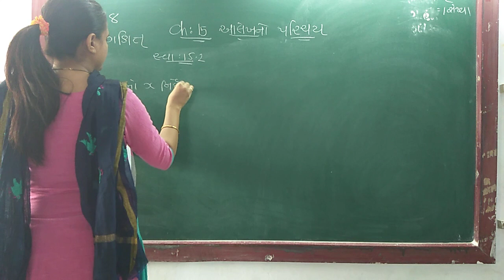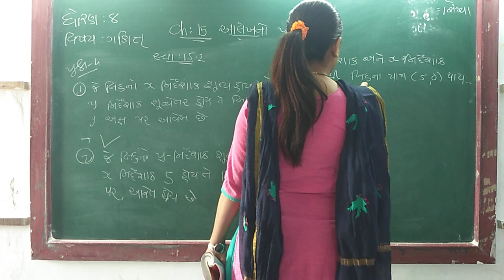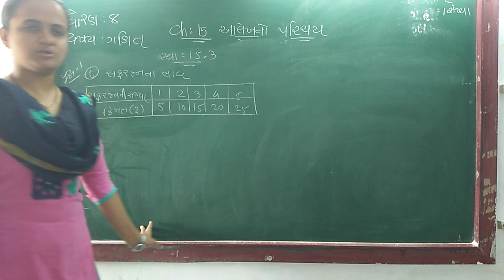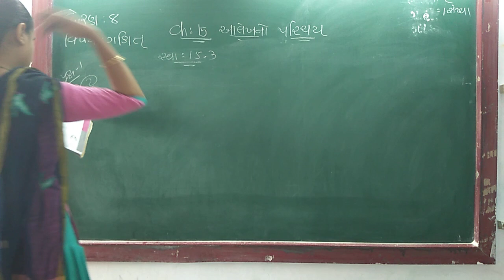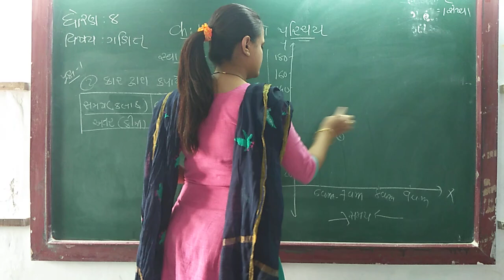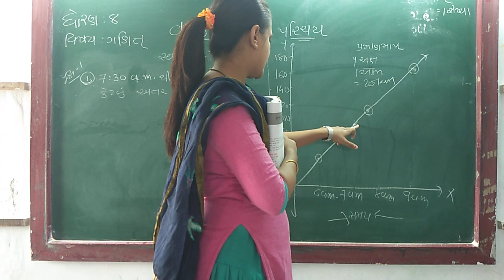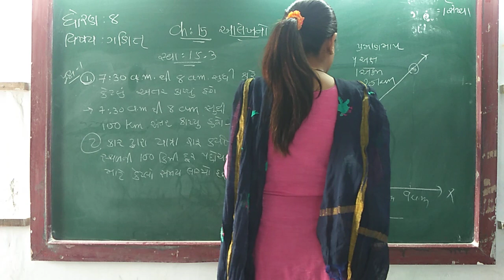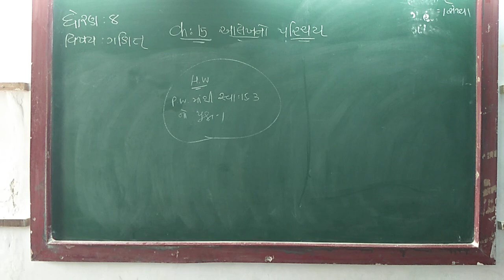GUJ MED STD 8 SUB MATHS CH 15 P 6